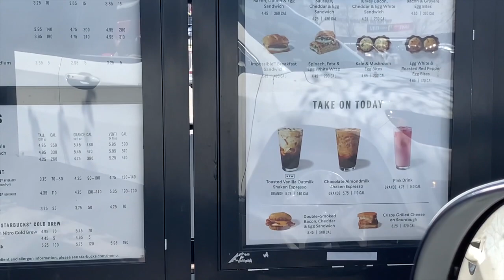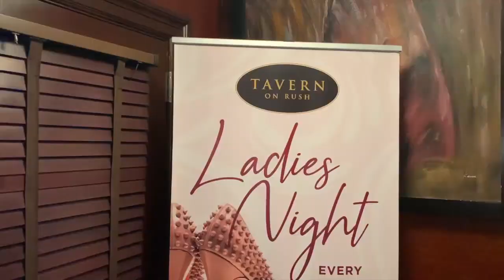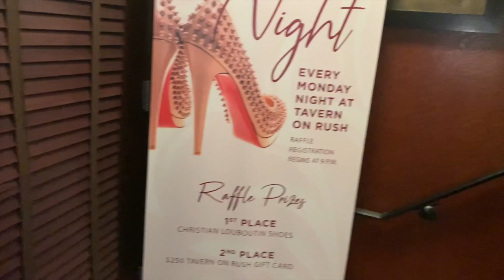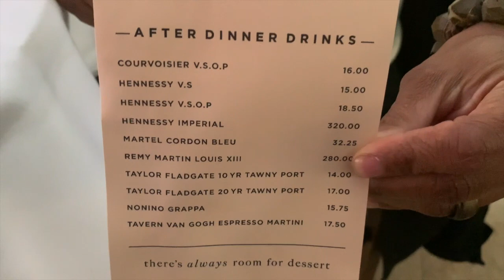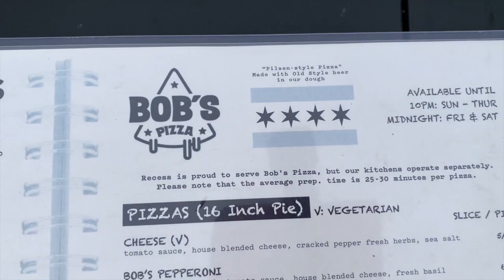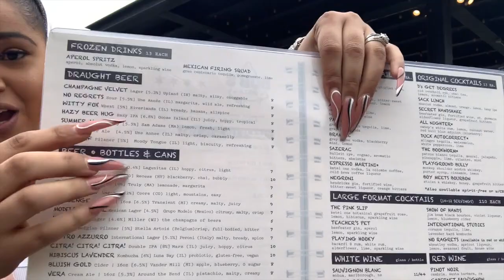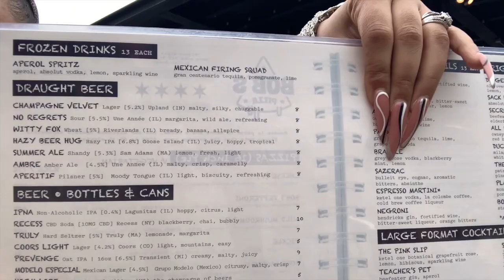She called me fat, my daughter was high, dinner, friends, and more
HEEEYYYY Tribe!!! I hope you all are doing fantastic. In this week's vlog I hung out with my bff, family, dinner, and more. My daughter had a procedure and was high as a kite... LOL. As mentioned in the vlog please be sure to check out @Platinum D youtube channel and show some love.

To all the mother's out there, I hope you had a beautiful Mother's Day.